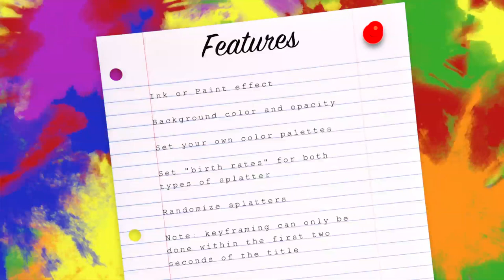Final Cut Pro X Generator: Splatter Screen 1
"Drip Art" style generator for Final Cut Pro X or Motion 5.

The "Build In" last for 2 seconds of the length of the generator. Any keyframing that affects the "emitter" needs to be completed within the actual timing of the animation (i.e.: the first 2 seconds.)

This software marks a change in licensing for *some* of my effects (particularly those that generate "artistic" content). Make sure you read the License that accompanies this generator. As long as you use this generator *within* your own creative works, and don't simply generate media for use in other templates, there won't be any problems.

PS: I haven't really been able to do tutorial style videos since March due to various reasons, and that's the hold-up on Piet's Canvas (and others). Hope to be back to "normal" soon.